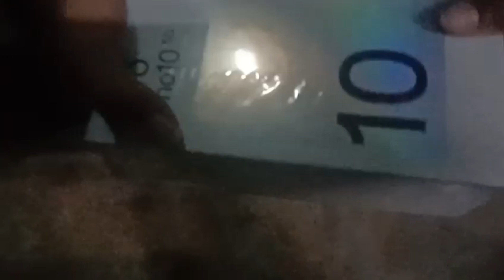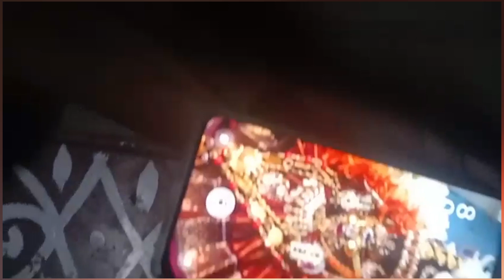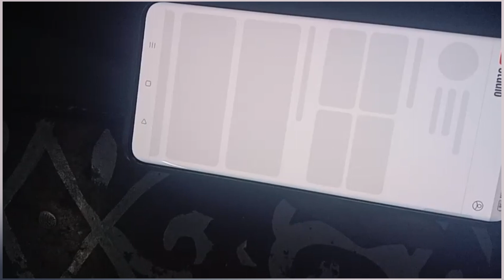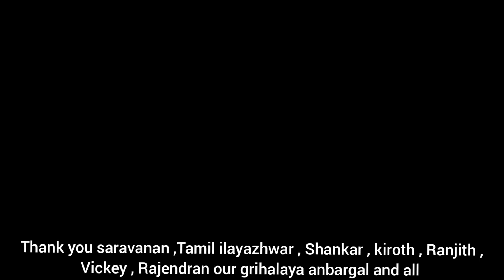NEW Mobile 📱_ இனிமே இதுல தான் videos பண்ண போறோம் !